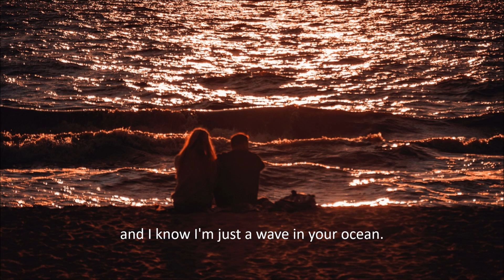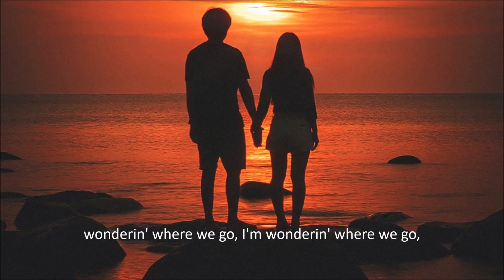Wonderin' Where We Go From Here (lyric video) by Bob Birthisel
People don't usually fall in love at the same time.  Sometimes it's one and  then the other, or not the other.  The subtitle to this song is "That's What Happened To Me With You" and it's something nearly everyone has faced.